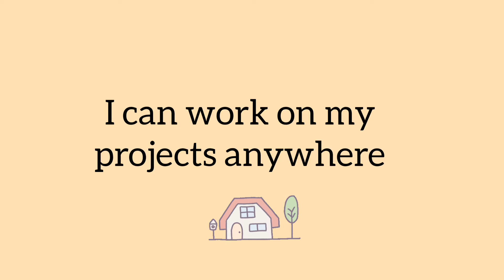How to Get Organized | Reuse Trays | Organize Your Projects | Recycle Trays | DIY Projects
Hi... I'm Catherine. Do you have trays around the house that you don't know what to do with? Watch this video and see how I reuse trays from food, gifts, or thrift stores to organize my supplies to work on my projects. If you want to learn more about crafts like knitting, crochet, sewing, and more... Subscribe to my channel... Thanks for watching..!! Don't forget to comment so I know you stopped by...!

More about GraCee Design Facebook Instagram

The owner of GraCee Designs is not responsible for errors, loss, injury, or damage with regard to the use of this video. I am an Etsy store owner and will occasionally link my products to videos.